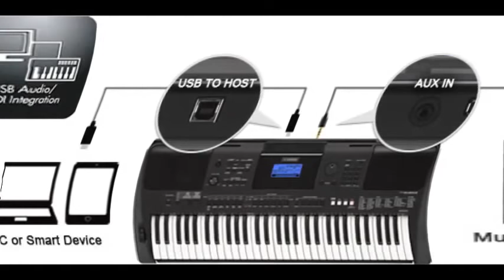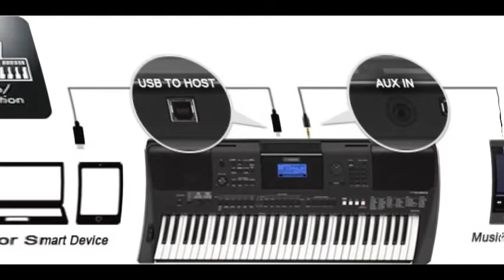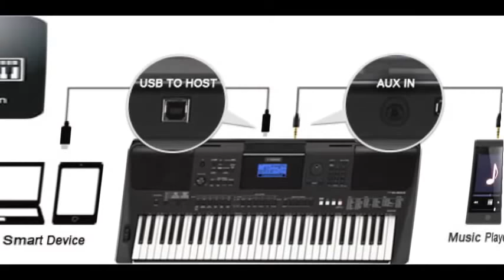Yamaha PSR-E453 Patterns, arps & beats [Part stolen by CD Baby, sorry folks]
Hi friends, there was a section of preset rhythm that I wanted to show you but it was fraudulently claimed as original work by "CD Baby". Hope the rest of this demo is useful anyway :)

It's my third video about the outstanding Yamaha PSR-E453. This time it's a series of arpeggios, beats and demo tunes recorded with a DAW. This video is meant to give you a good understanding of the capabilities of this instrument. Hope you like it!